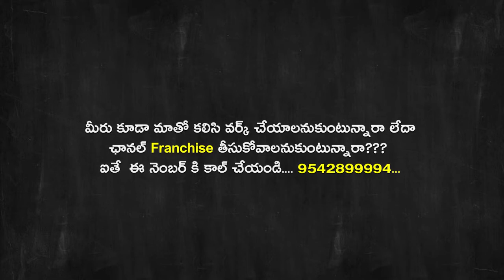Tollywood Top 10 Flop Movies with Budget | Tollywood Heros Flop Movies | K-Media